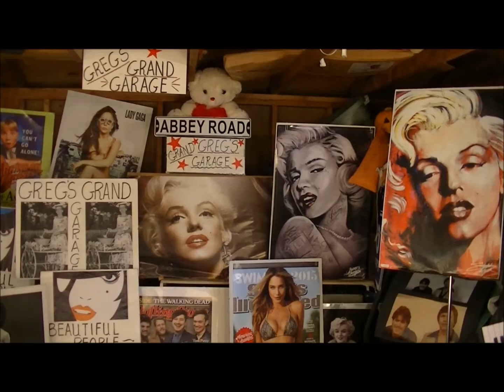Jenny Wren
Join Greg for a fun remake of a Paul McCartney song that has often been called the sequel to "Blackbird."